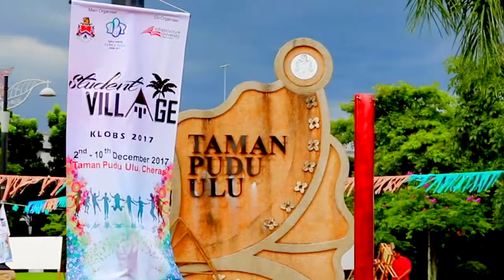Kuala Lumpur Orchid & Bonsai Show 2017 (KLOBS)_1